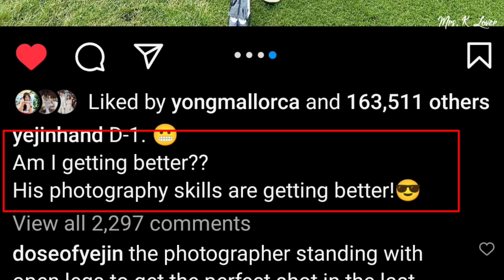NEW: SWEET SON YE-JIN FINALLY PRAISING HER HUSBAND'S PHOTOGRAPHY SKILL DURING THEIR GOLD DATE!